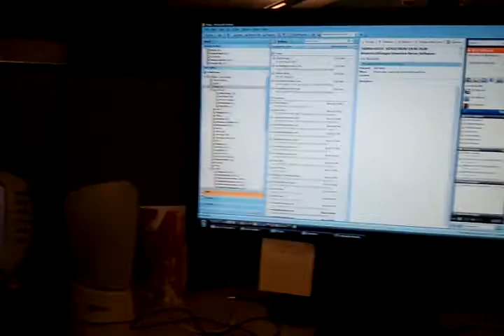Rackspace Datapoint 2010-08-05-00-34-50